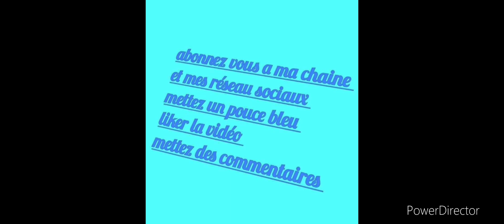Élection législatives front populaire devant